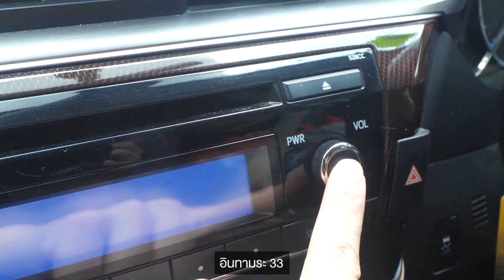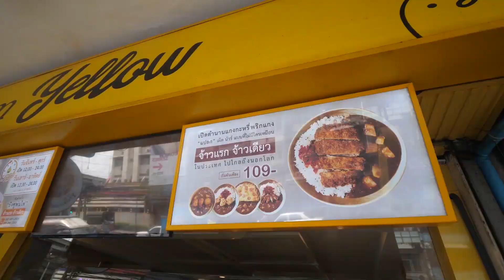พากินข้าวแกงกะหรี่ปลาร้า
ติดตามช่องทางอื่น ของมูมมามที่นี่ !!